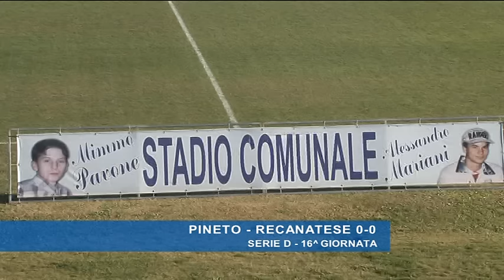Pineto - Recanatese 0-0